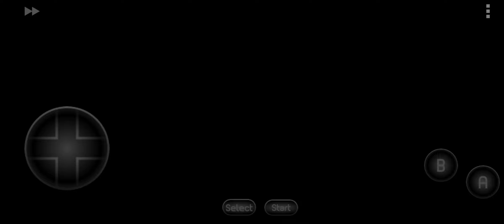Game Gyaru EX (NES homebrew)- I did not make game